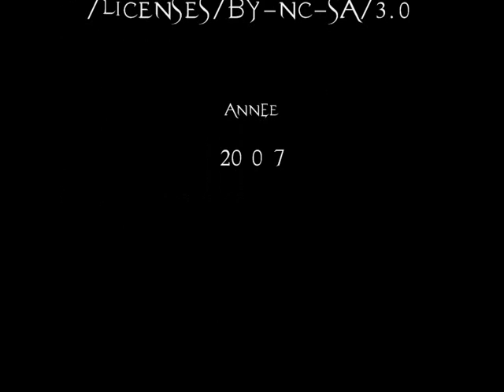Countdown - Break Rise Blowing - Season II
Groupe : Countdown
Origine : Français
Album : Break Rise Blowing
Titre : Season II
Numéro de piste : 6
En téléchargement libre sur : Jamendo.com

Countdown is a progressive metal band from Nancy (France), the music universe is according to Dream Theater, symphony X, vanden Plas... Born is 1996 and evoluting from Hard rock to metal, finally progressive is THE good one. Some demos as "Footpath of stone" and "chains of a martyr" lead to a new album in 2007 "Break Rise Blowing". Florencias is on Facebook
Join us !